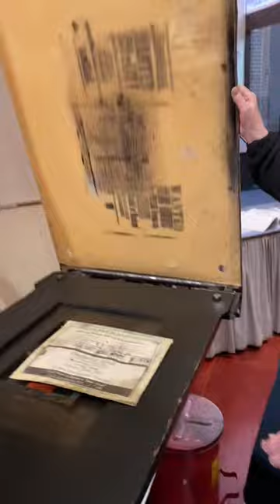Printing a bird for National Bird Day (January 5)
January 5th is National Bird Day! For today, Howard selected one of the many bird related woodcuts from the Lewis Winter Collection.

This woodcut was hand carved by Lewis Winter 125-130 years ago at his wood and photo engraving business at 627 J Street in Sacramento. This woodcut was likely used in an advertisement in a local newspaper for ornamental birds that adorned a woman’s hat, a popular fashion trend in the 1890s.